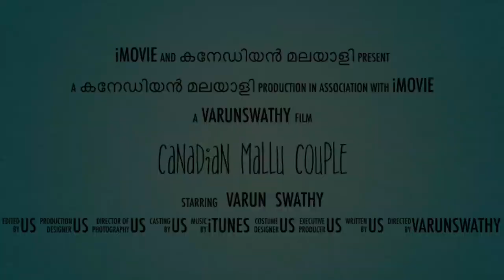ഒരു വലിയ UNBOXING | ONLINE ORDER | CANADA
ORU VALIYA UNBOXING KANDAALO

PRICE AND DETAILS LAST PARAYUNUNDE. !